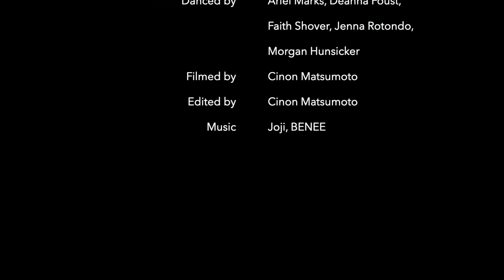Approach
Directed by - Cinon Matsumoto
Choreography by - Cinon Matsumoto
Danced by - Ariel Marks, Deanna Foust, Faith Shover, Jenna Rotondo, Morgan Hunsicker
Filmed & Edited by - Cinon Matsumoto

Approach. An attempt to connect. To prevent isolation. To remain. To get through discomfort. Eye contact with an absence of distraction can get uncomfortable. Particularly when there is no familiarity, in which there is no reassurance that the person in front of you won’t betray your present vulnerability. As much as people claim an ability to read others, absolute certainty is not guaranteed when it comes to sincere intentions or protection from getting hurt. Instead we could trust and allow. Sometimes it is better to jump in and think about it later. An afterthought. There is a sense of sentimental sensations that join us in our venture to find relations. Life is simply complicated in many ways. There is beauty in the image of a variety of personalities all basking in their limelight. Everyone of different similar journeys.